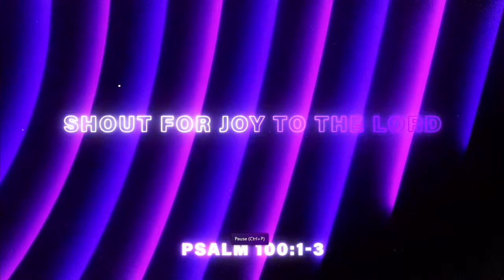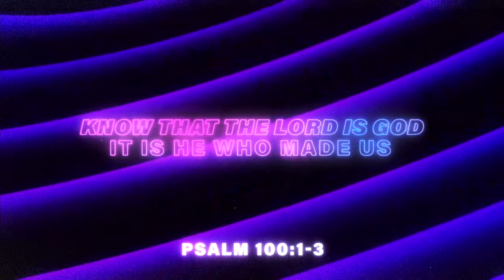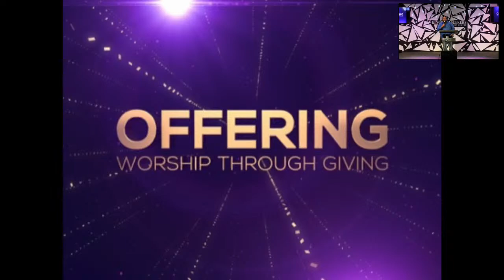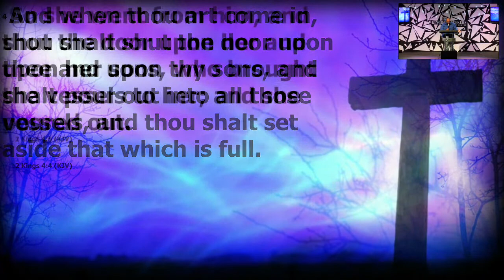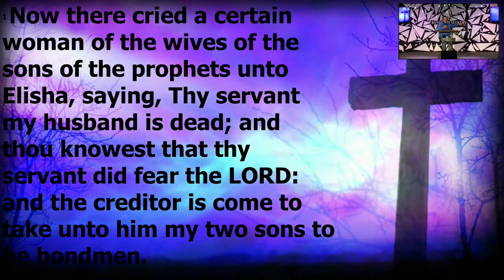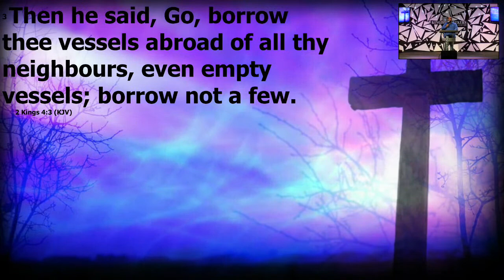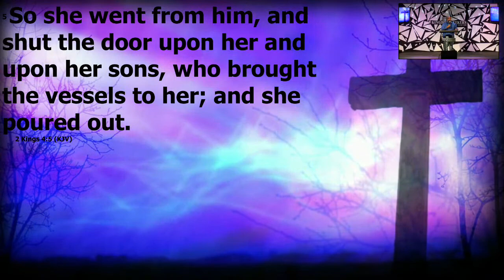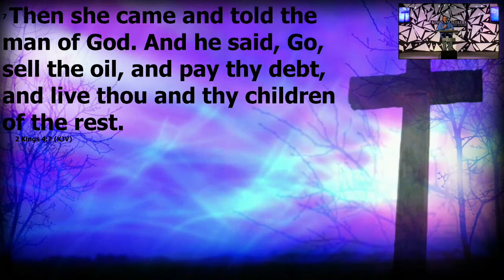Kingdom Seekers Sunday Morning Worship Service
Lawrence Harkless, Lead Pastor
1030am Sunday Morning

Givelify: Kingdom Seekers Worship Center

“We don’t own the rights to any music used in the broadcast”